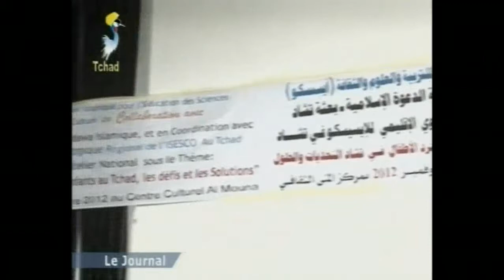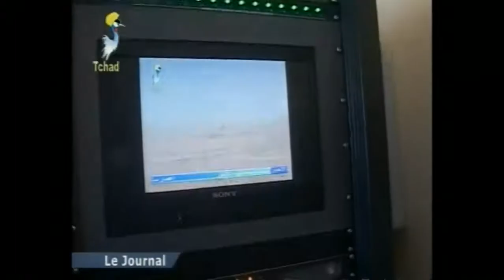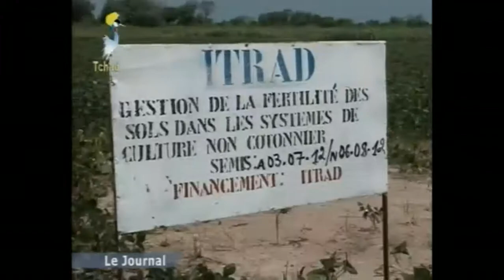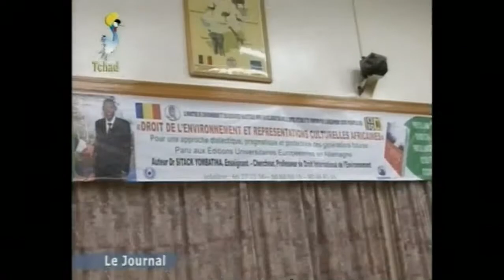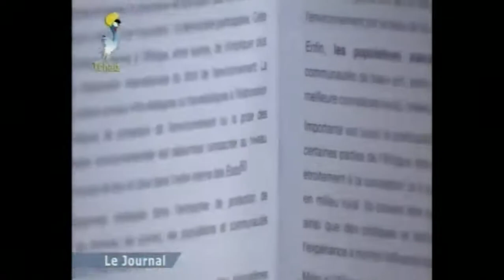Résultat Bac 2012 seconde session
Actualité Tchadienne.